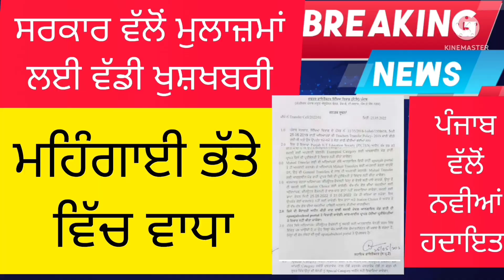Punjab Pay commission Latest News, Punjab 6th Pay commission Latest update, Pay commission Punjab,